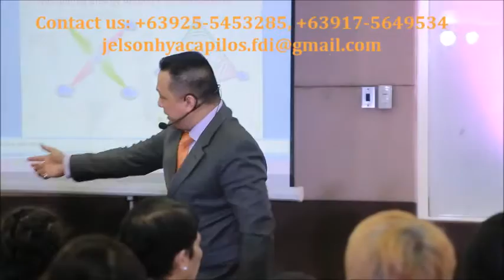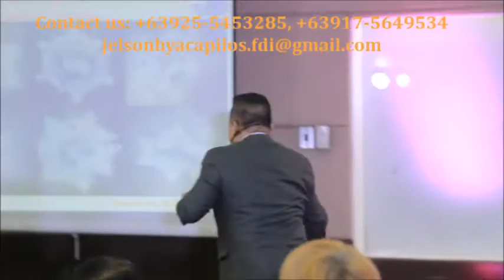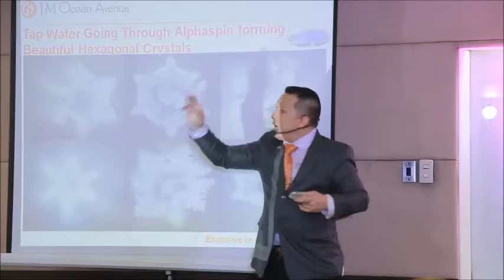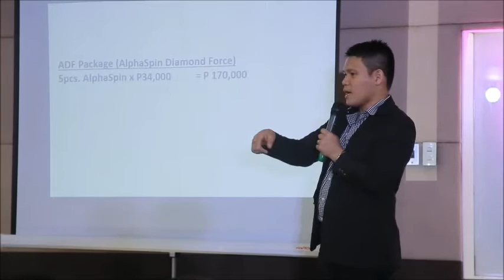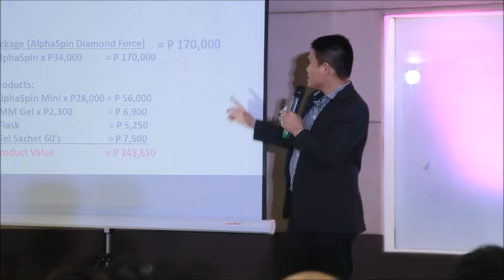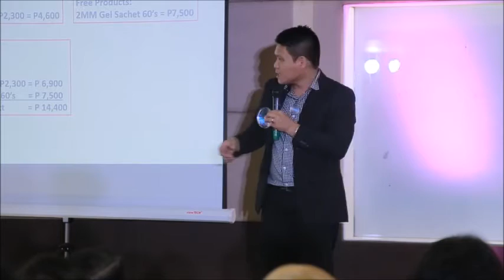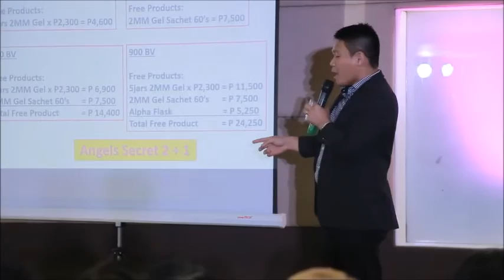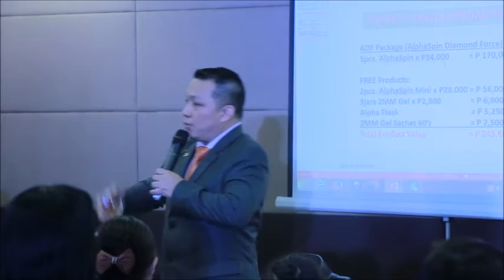Dr. Ben Poh explains the AlphaSpin (Contact us: +63925-5453285, +63917-5649534)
(English) Dr. Ben Poh provides an exhaustive explanation on the benefits of the AlphaSpin and how it counters the negative health effects of today's unsafe levels of man-made electromagnetic frequency (EMF) radiation.